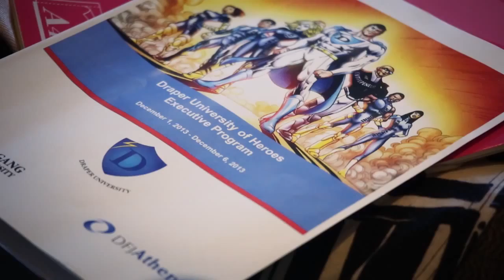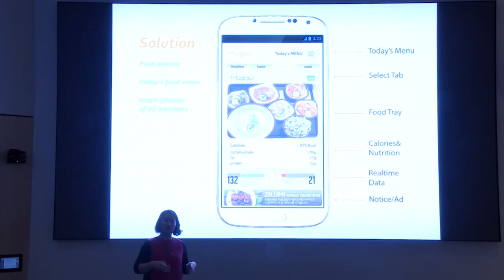Draper University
Best Video Production in San Francisco